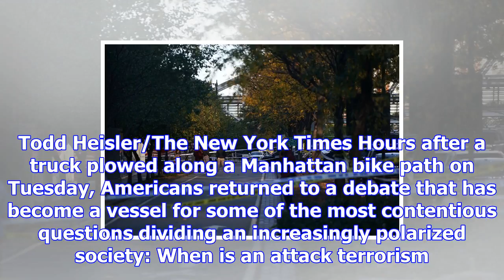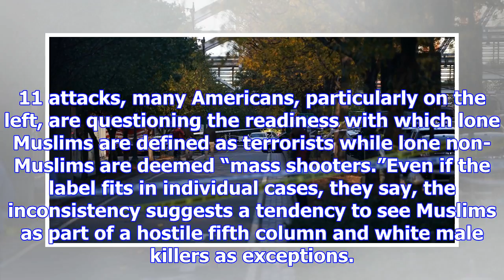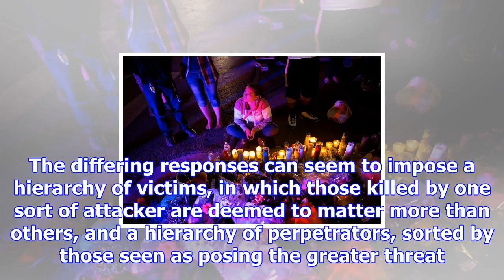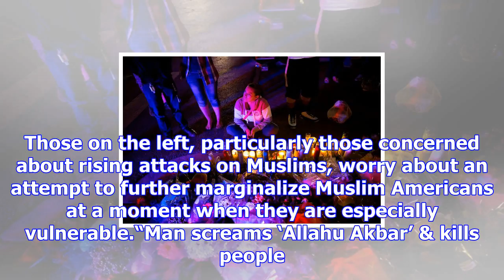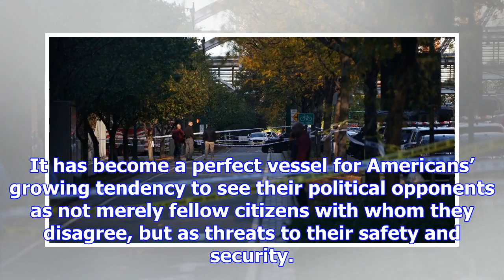Manhattan attack is called terrorism. what about vegas?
The bike path along the Hudson River in Lower Manhattan where a driver killed eight people with a pi...